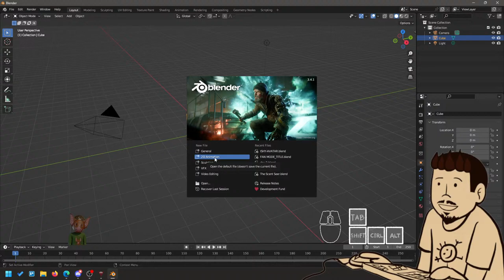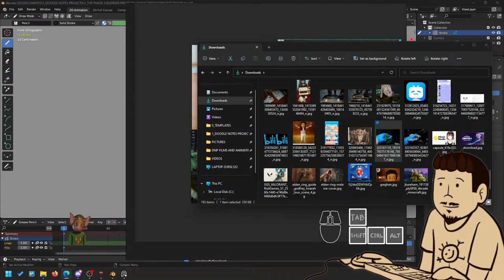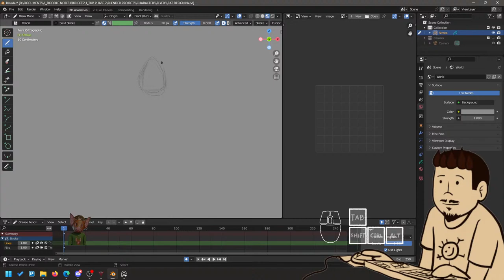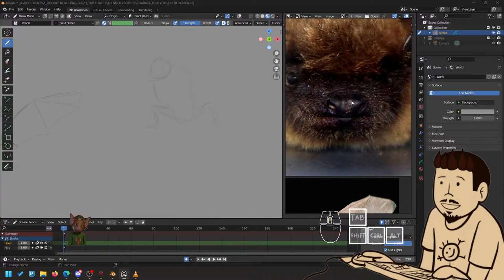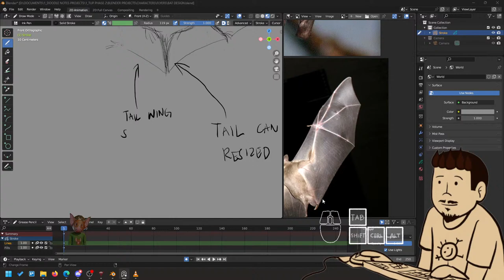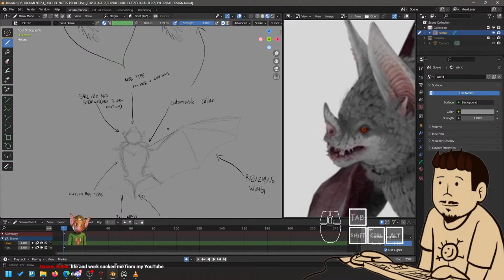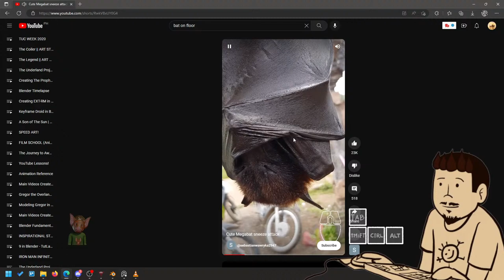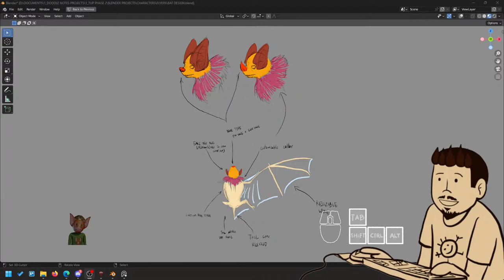MODELING A BAT IN BLENDER | PART 1 - Design/Concept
Time to model the bats! Haven't been streaming here in a while! But I am now back! Probably... O.O

Follow the JourneyToAwesomeness!

Enter the World to Awesomeness on Discord!

ScaredFlier
GulliermoGage
Ja-Ne
PrimeDeceiver
Paragon
Green
Bodick

You an animator or an artist of any kind? Want to join a network like me?